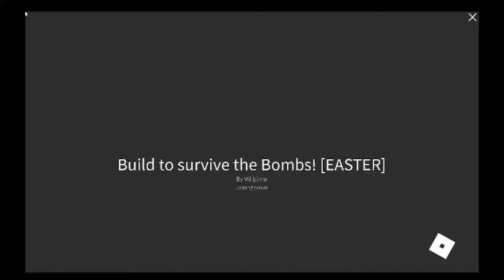exploting ppl and playing